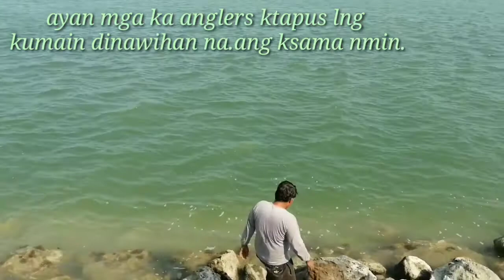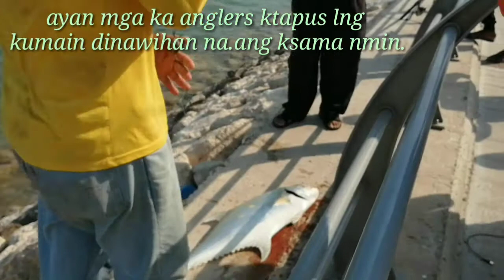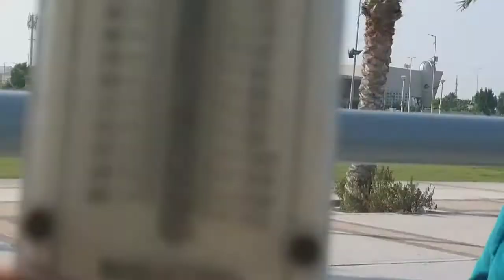BigQueenfish ArarOfwTv# AnglersfishingAdvinture playgroundareacorniche alkhobar#KSA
fishing Advinture/ foodtreap yummy. mokbang